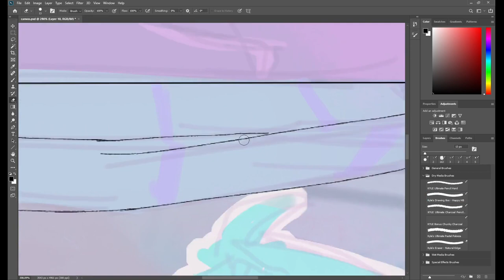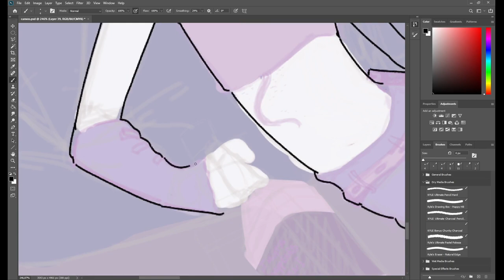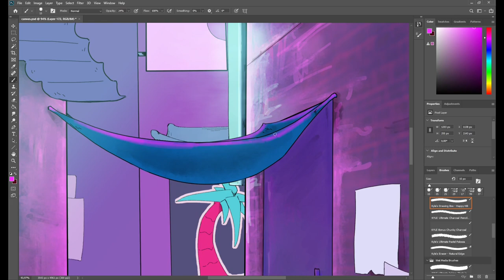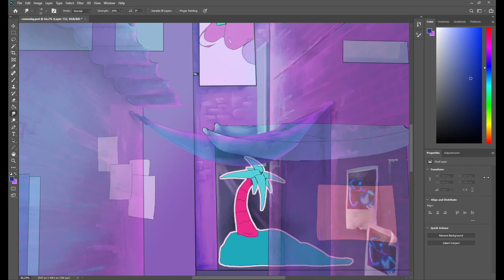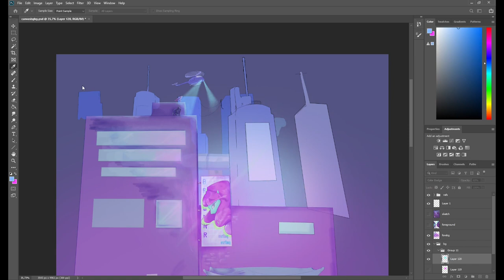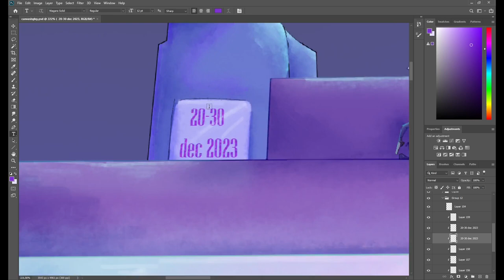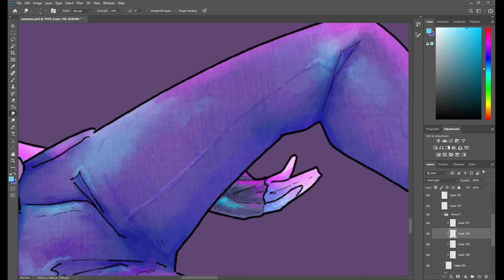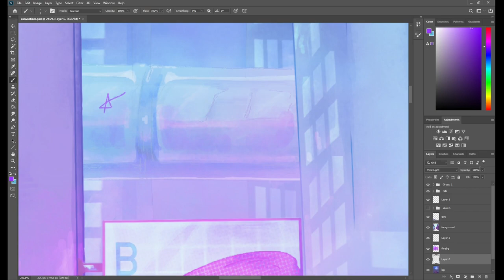breadwinner | SPEEDPAINT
Give it up for one last post before the new year! Thanks see you in another few months
This one was labored but I'm so proud of it, yet another for the song inspo vaporwaves

Song inspiration: Breadwinner - everything everything